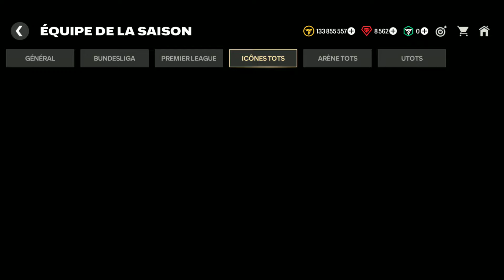on découvre la tots bundesliga ea fc 24 mobile fr